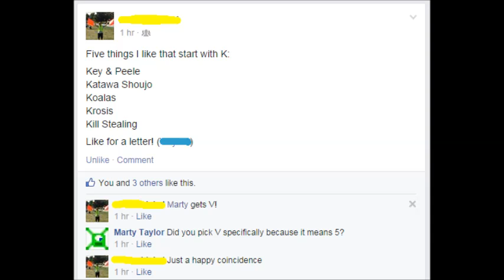The Letter V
For my buddy Aaron.
Also, I used these assets:
Vesuvius from Pompeii (hires version 2 scaled).png by Morn the Gorn @

Lyrics:
The Romans gave the number 5
to the letter V.
Then my buddy Aaron gave
the letter V to me.
What 5 things do I like
that start with this non-vowel?
Well, sit down and listen up
as I tell you how:

I like village signs made by
deaf with many friends.
The hearing people learn it and with
speaking it contends.

I like the word "vamoose".
The "oose" sound is superb.
The only English verb I know
that comes from a Spanish verb.

I really like Venetian too,
spoken in Italy.
It's closer to French than Italian though,
and that's just cool to me.

I like the name Vesuvius
and the mount it represents.
Pompeii won't agree with me
because of past events.

And the last one's one of my favorite games:
VVVVVV.
You can't jump, but flip upside down,
and it's difficult as can be.